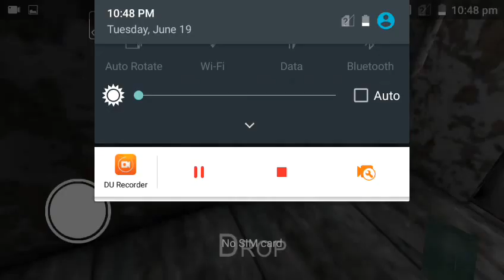I found the playhouse key (how to find the playhouse key)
This granny horror game how to find the playhouse key if you like the video give it a thumbs up thank you.